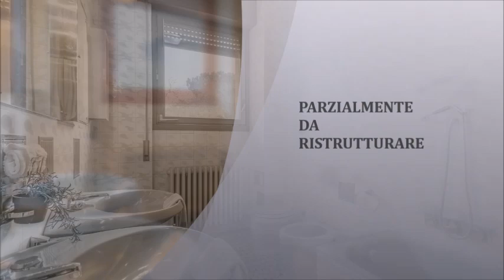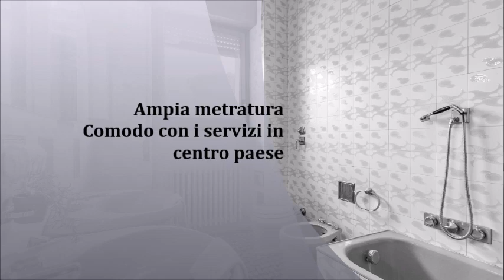Appartamento 3 locali da ristrutturare Cerro Maggiore (MI)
Stai cercando un appartamento di ampie dimensioni per te e la tua famiglia?
Vuoi acquistare in centro a Cerro Maggiore, comodo con tutti i servizi?
Noi abbiamo la soluzione per te!!!
Appartamento di 3 locali, al piano primo di una palazzina con poche unità abitative, composto da ingresso , disimpegno , ripostiglio, cucina, soggiorno e ampio vano di 62 mq attualmente salotto con la possibilità di ricavare 2/3 camere e due bagni , la proprietà si conclude al piano interrato con un vano cantina di 31 mq. Possibilità di acquisto box singolo o doppio quest'ultimo da quotare a parte.
L'appartamento necessita di ristrutturazione, visto il capitolato originale dell'epoca di costruzione e i tagli generosi delle stanze.
Se vuoi più informazioni o partecipare all'OPEN HOUSE che abbiamo organizzato il 18 Maggio , Contattaci Subito, e fissa il tuo appuntamento.